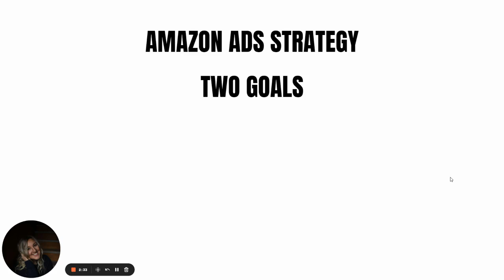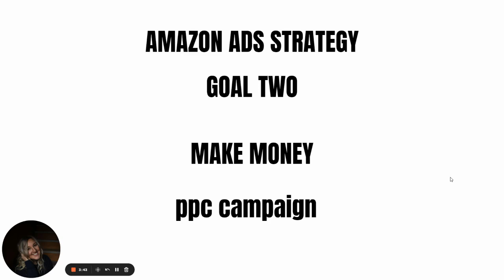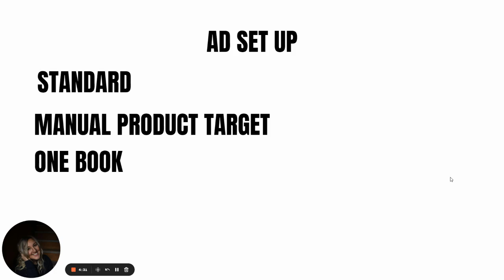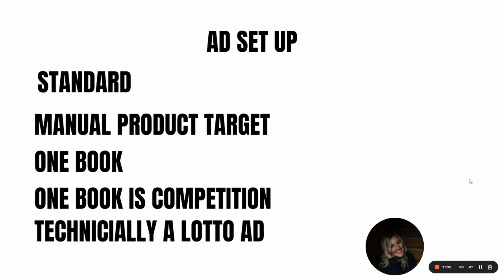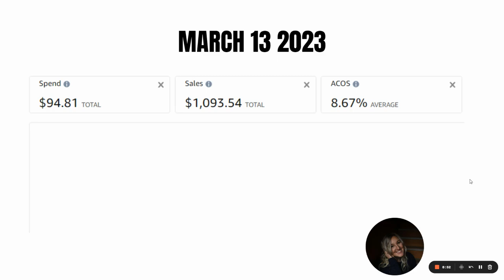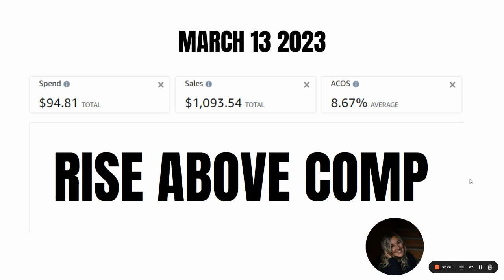How To achieve a low ppc in amazon ad campaign (steal my strategy)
Achieving a low cost ppc in amazon in Amazon is possible because of this strategy. I'm breaking down this kdp amazon ads strategy for those of you want that to lower your cpc campaign and make more revenue.
Being able to run ads on Amazon's ppc platform makes all the difference.